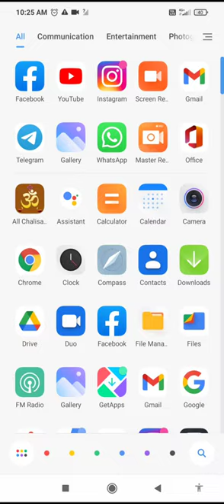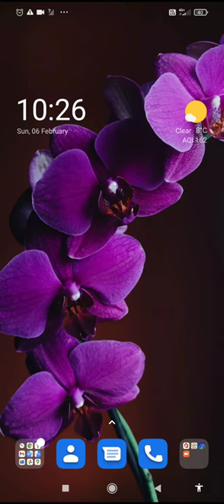Phone में Wallpaper लगाना सीखें आसानी से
Hello Friends,

Phone में Wallpaper लगाना सीखें आसानी से @ManojDey @SandeepSeminars @TechBossIndia @TEC

Sent Ke Sisi - VIDEO | Khesari Lal Yadav, Shilpi Raj | FT. Sapna Chauhan | Bhojpuri Hit Song 2023Sent Ke Sisi - VIDEO | Khesari Lal Yadav, Shilpi Raj | FT. Sapna Chauhan | Bhojpuri Hit Song 2023Sent Ke Sisi - VIDEO | Khesari Lal Yadav, Shilpi Raj | FT. Sapna Chauhan | Bhojpuri Hit Song 2023

Album :- सेंट के सीसी
Song :- Sent Ke Sisi

Kya Loge Tum | Akshay Kumar | Amyra Dastur | BPraak | Jaani | Arvindr Khaira | Zohr
 single, 'Kya Loge Tum,' from B Praak's highly anticipated debut album, "Zohrajabeen." The star-studded team of B Praak, Jaani, Arvindr Khaira, and Akshay Kumar reunites for the first time since the pop-culture-defining songs 'Filhall' and 'Filhaal 2.'

The emotionally charged lyrics written by Jaani, along with his heart-wrenching composition, add an extra layer of depth to the already powerful track produced by B Praak himself. Arvindr Khaira takes it to the next level with his visionary direction, featuring Akshay Kumar and Amyra Dastur's palpable chemistry that will leave you wanting more.
Recording - Keshav Studio Patna  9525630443
Director :- Aashish Satyarthi
DOP :- Santosh Yadav Navin
Choreographer :- Sunny
Editor :- Pranjal Singh

Director :- Aashish Satyarthi
Choreographer :- Sunny
Editor :- Pranjal Singh

Desi Melodies presents in association with Cape Of Good Films & Azeem Dayani the first single, 'Kya Loge Tum,' from B Praak's highly anticipated debut album, "Zohrajabeen." The star-studded team of B Praak, Jaani, Arvindr Khaira, and Akshay Kumar reunites for the first time since the pop-culture-defining songs 'Filhall' and 'Filhaal 2.'